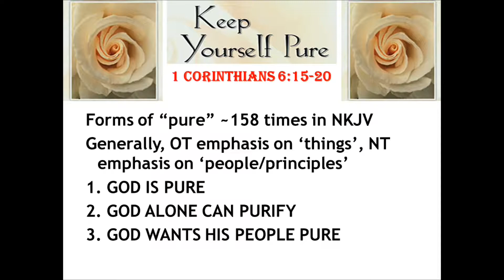Keep Yourself Pure 4/13/15 pm sermon (Brian Jarrett)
p.m. sermon
(Brian Jarrett)